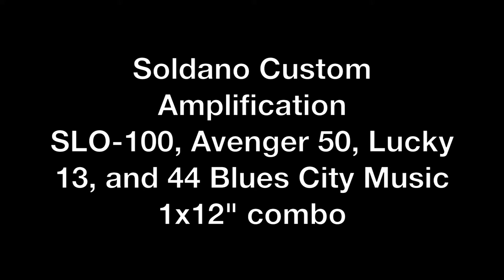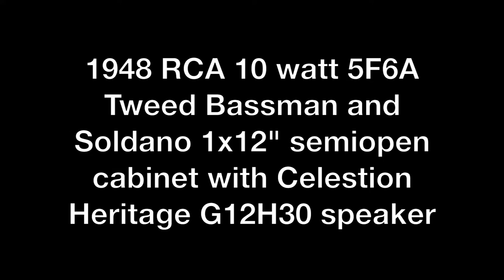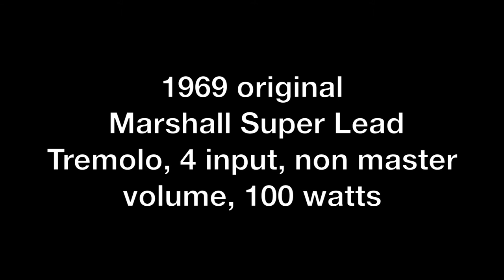Blues City Music's guitar/bass amplifier back line at American Recording Studio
This HD video showcases and describes the Blues City Music guitar and bass amplifier back line at our store front in American Recording Studio in Memphis, Tennessee.

We offer daily and hourly recording rates with some of the finest equipment money can buy.  Originally built in 1967, ARS has seen some of the best artist's in the world grace our doors including our own, the king, Elvis Presley, and our godfather, Donald Duck Dunn.

Blues City Music has placed the following amplifiers in American Recording Studio for tracking and/or reamping:

Modern day amps:

Soldano SLO-100, Avenger 50, Lucky 13, and 44 Blues City Music 1x12" combo; Diamond Amplification Spitfire II, Heretic, Phantom, Nitrox, and Balinese 1x12" combo; Diezel Amplification Herbert and VH4; Friedman Amplification BE-100 and Small Box.

Vintage amps:

1948 RCA PA amp now a Fender Tweed Bassman 5F6A in 8-10 watts with all NOS tubes; 1964 pre CBS Fender Bassman Piggyback AA864 circuit with NOS tubes and matching 2x12" cabinet loaded with Jensen C12N speakers; 1969 Marshall Super Lead Tremolo, 4 input, non master volume, 100 watts; 1979 Hiwatt DR103 with matching Hiwatt 4x12" cabinet loaded with Celestion TF1225 pro audio speakers; 1981 Marshall JCM 800 2204, vertical input, 50 watt with matching 4x12" cabinet loaded with Celestion G12-75 speakers; 1994 (Mark Samson era) Matchless DC-30 2x12" combo, and 1972 Ampeg B15N Fliptop Portiflex with matching 15" Altec Lansing speaker.

Thanks,

Lynn Burke
Blues City Music - owner